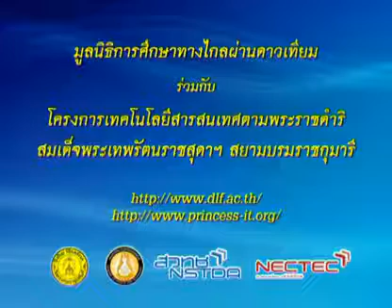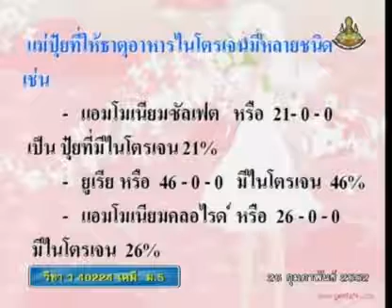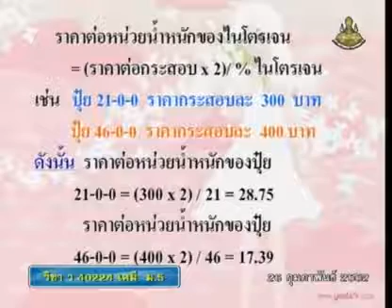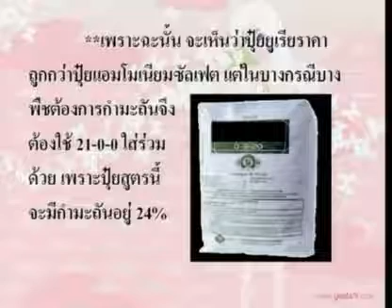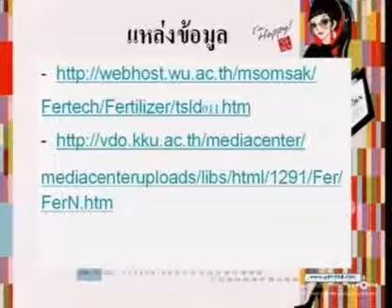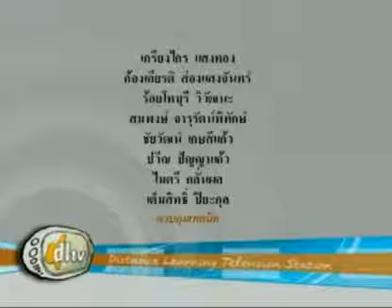461 51chM5 125Dh chemistrym 5 เคมีม 5